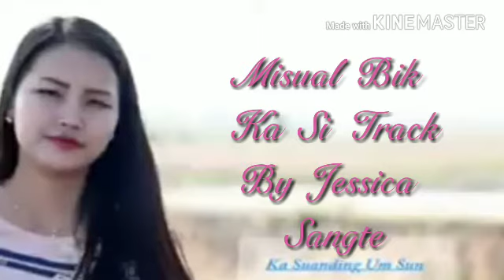Misual Bik Ka Si Official SoundTrack by Jessica Sangte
Misual Bik Ka Si

Artist: Jessica Sangte
Comp: Lal Lian Dawl

1.Misual santlailo ka si Bawipa in ngaihthiam hram aw
Na fa ti i kawh ding khal ka tlak nawn lo
Ka sualnak thei aw in a tu na hnenah ka ra
Na kehramah kun in sual thupha ka cawi

Cho:
Misual bik ka sinak in theih ter sal zo ruangah
Bawipa ka lung a awi kei misual in duhdawttu
Nangmah lo phatsan in ka sual laifang khalah
Zangfahnak le duhdawttu Pathian na si

2.Thlarauthianghlim tongthamnak kan co hi a sunglawi e
Jesuh Khrih ah minung tharah in tuah zo
Bawipa'i hmaiah ka sual phuang duh lo in um ning la
Ka hmailam caan dinhmun ding ka ruat ngam lo

3.Ka sualnak hi thup lo in Bawipa hnen ka phuan tikah
Vurvar bang in ka sualnak in thianfai ter
Puarthau le hngalzet i ka nun lo nak dingah
Tha ka ti awknak hmuah khal a cemral ter...